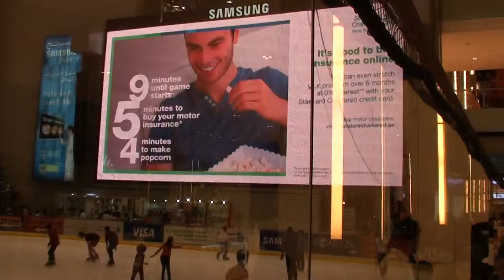Dubai Mall Visit (Ice Rink) 26.04.12- Agnello D'Souza Perampalli